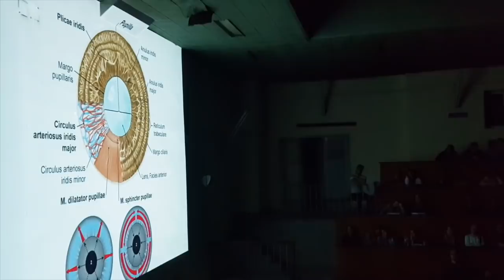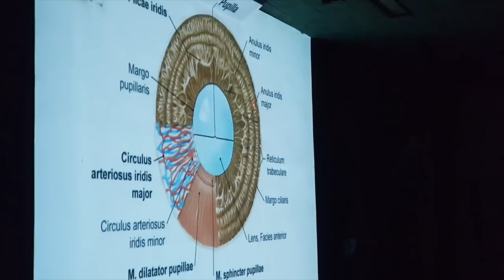Ankara Tıp ANATOMİ Dersine Girelim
BENİ BUL (mekan fark etmez, gel bul yeter)

♡ İngilizce kitap almak isteyenler: benim gardrops hesabımdan alabilirsiniz, orjinal ve güzel kitaplar satıyorum, okumak için hangi seviye gerekli mesaj atıp sorabilirsiniz . Kargo bedava ve dolap hesabımdan daha uygun fiyata satıyorum, ondan gardropsta çoook daha ucuza geliyor. 1.el almak isterseniz hem satan yer bulunmuyor hemde en az 4 kat fiyat artıyor yurt dışından dolar üzerinden geldiği için